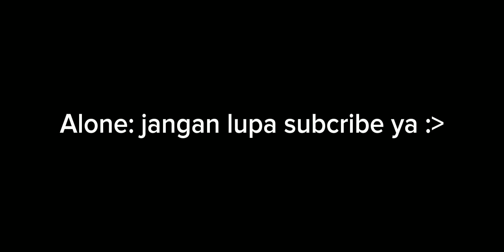comment like share dan subcribe pt2❤🥰